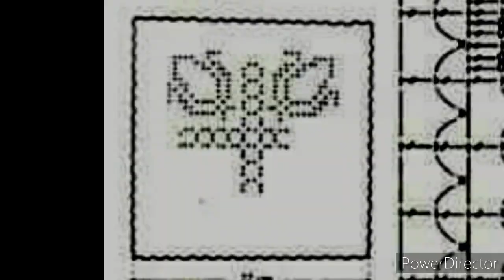MANTEL RECTANGULAR de granny a CROCHET con GRÁFICOS GRATIS no 697